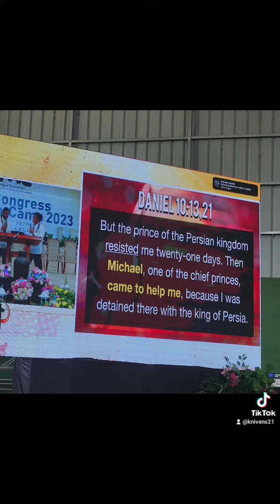SPUC wide Youth Congress 2023 moment🥰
MVC moment @Bukidnon  SPUC WIDE Youth Congress 2023

Its Time🥰❤️❤️